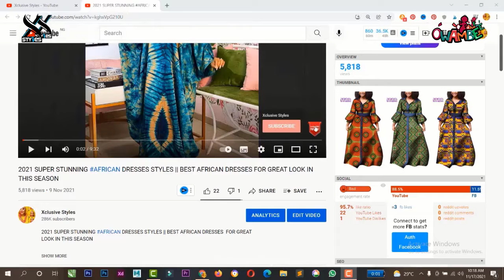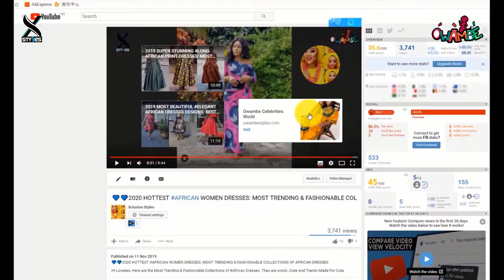latest tswana traditional dresses 2023 || Escape Traditional Norms| Unique Tswana Dresses Unveiled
Latest Tswana traditional Dresses|| Escape Traditional Norms| Unique Tswana Dresses 2023 Unveiled